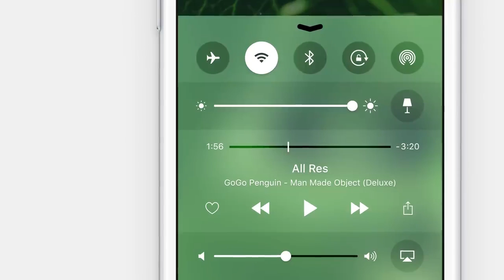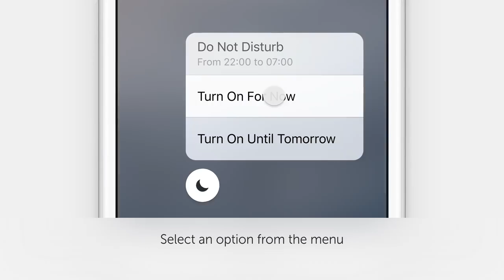iOS 10 concept